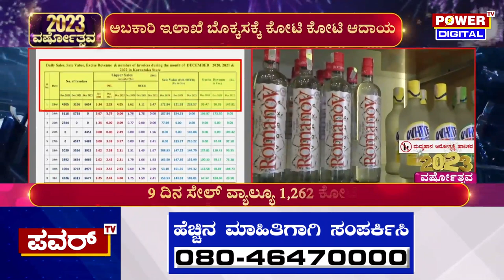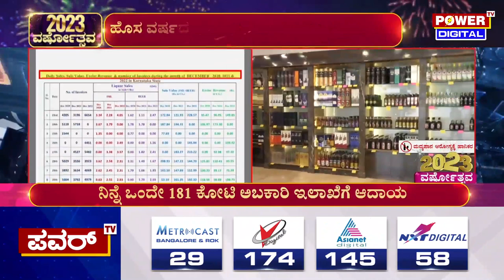High Liquor Sale : ಅಬಕಾರಿ ಇಲಾಖೆ ಬೊಕ್ಕಸಕ್ಕೆ ಕೋಟಿ ಕೋಟಿ ಆದಾಯ | Power TV News